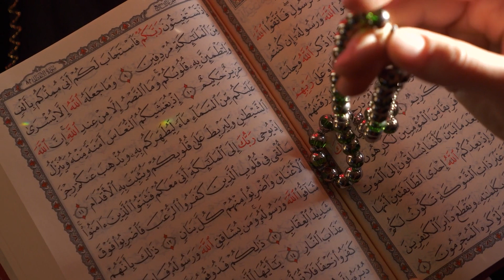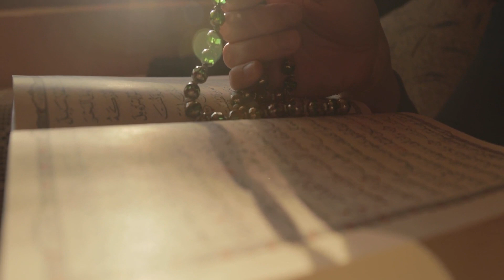Ahir Zamanda Kabe'nin Yakınlarında Bir Aslanın Ortaya Çıkması, Kıyametin Büyük Alametlerinden Biri!